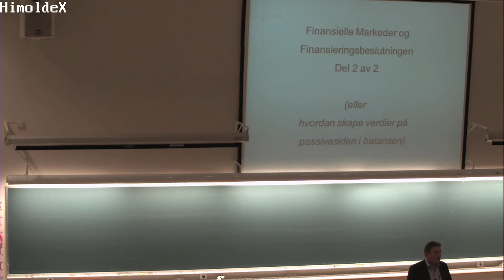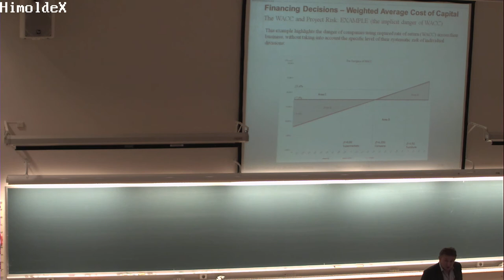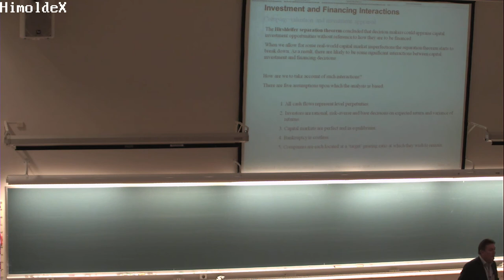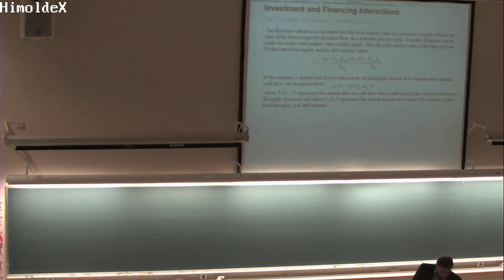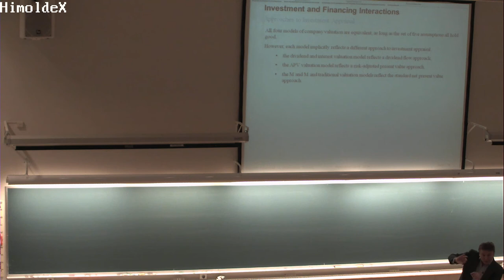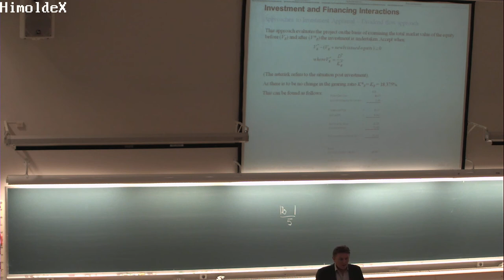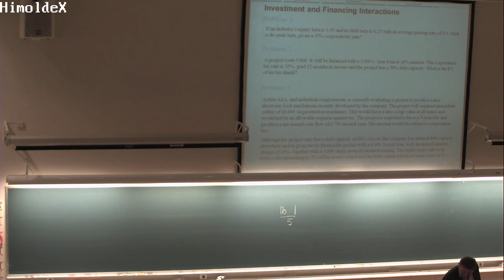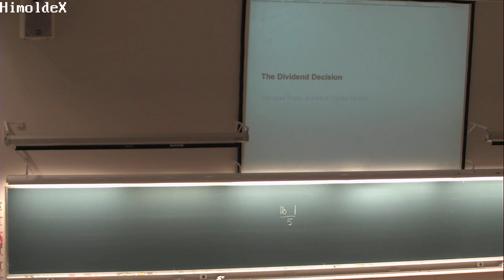01-F-29 Forelesning BØK300 (19. nov. 2014)